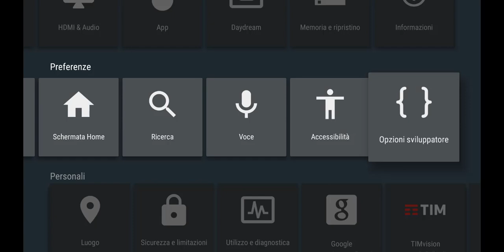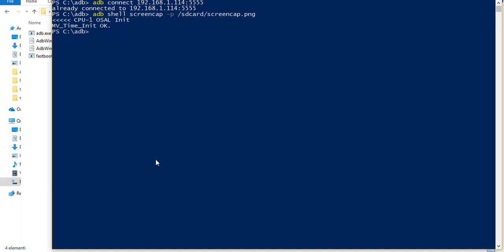Come fare SCREENSHOT su android tv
Attivate i sottotitoli!!

Le scritte da incollare nel prompt dei comandi sono le seguenti:
-adb connect [ip]:5555
-adb shell screencap -p /sdcard/screencap.png
-adb pull /sdcard/screencap.png
Nella prima riga sostituire [ip] con l'ip del vostro dispositivo.